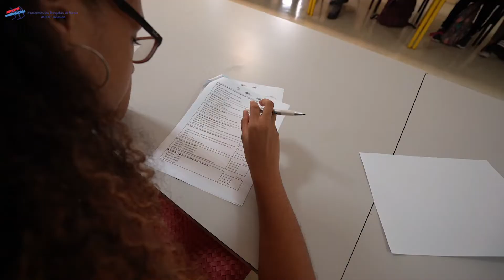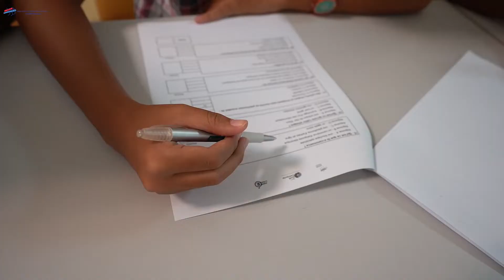Semaine Ecole-Entreprise Février 2019 // MASTER FILM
L’entreprise est le lieu principal de création des valeurs, d’emplois, d’épanouissement personnel et de plus en plus un lieu de vie. Pour autant, elle fait face à encore trop de stéréotypes.

Le MEDEF et l’Académie de La Réunion ont co-organisé la 14ème édition de la Semaine Ecole – Entreprise du 25 février au 1er mars aﬁn de mieux communiquer sur l’entreprise et de sensibiliser nos jeunes à l’esprit d’entreprendre. Car pour construire le territoire de demain, il est indispensable qu’ils soient dès aujourd’hui moteurs de la création et entrepreneurs de demain.

Ce rendez-­vous incontournable au sein du MEDEF Réunion mobilise à chaque édition plus d’une centaine de chefs d’entreprise et vient renfoncer un partenariat pérenne Ecole – Entreprise qui rayonne sur toute l’année.

NOUS SUIVRE